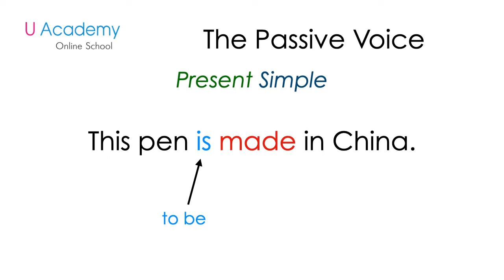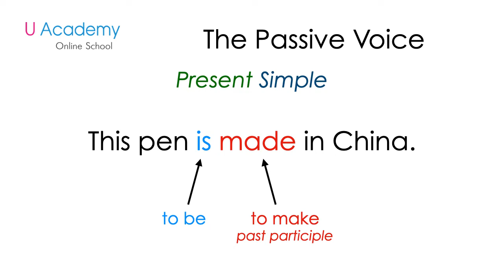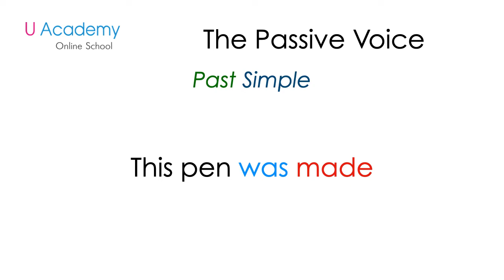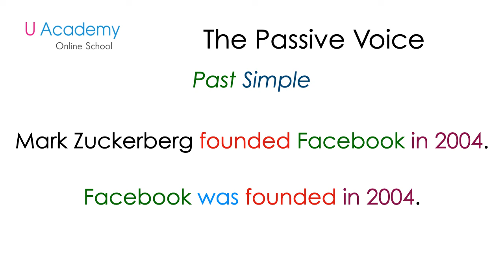Passive Voice Past Simple